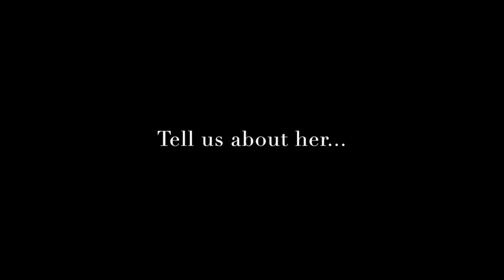The Listening: HER Promo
On August 21st, artists are invited to share their art, whether it be spoken word, dance, music, or drama. (Cover: $2)

For this session, come and talk about "her".

Whoever she may be.